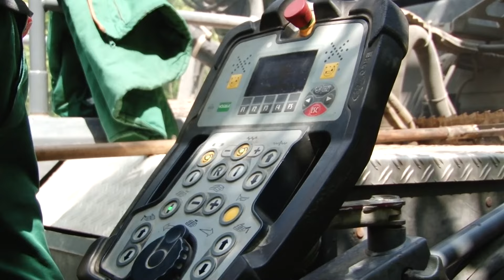Asfalt u donjem kraju u Grabovcu